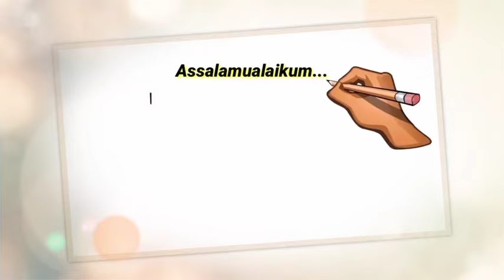Sijamar & Asiri Vol.1 - TUNIS LIGAYA MALAMI | Tausug Traditional Song (Azumie Channel)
Welcome back to Azumie Channel...

Assalamoalaykum magsukul kaniyu katan manga kakasi sin masi2x kamu simusuport ha channel namuh..

Tunis Ligaya Malami
Sijamar & Asiri Vol.1
Tausug Traditional Song 2021